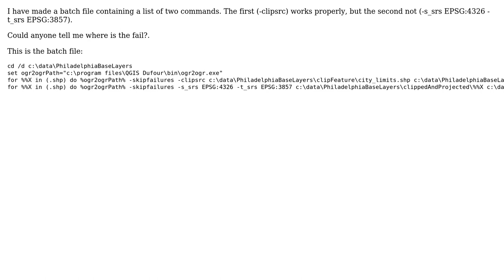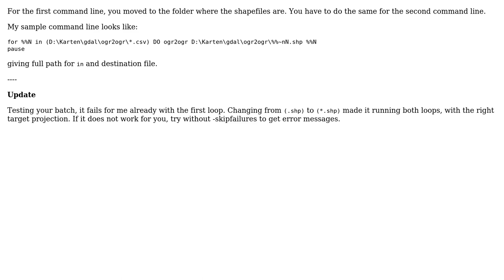GIS: Running the ogr2ogr utilities in a batch file. Problems with command project (2 Solutions!!)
GIS: Running the ogr2ogr utilities in a batch file. Problems with command project

With thanks & praise to God, and with thanks to the many people who have made this project possible! | Content (except music & images) licensed under CC BY-SA | Music | Images & others | With thanks to user PolyGeo user jfaneca user AndreJ and the Stack Exchange Network Trademarks are property of their respective owners. You are responsible for your own actions.